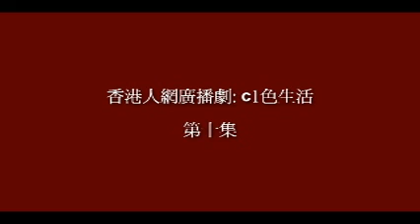香港人網廣播劇: C1色生活 (第10集) 同病相連 1/3